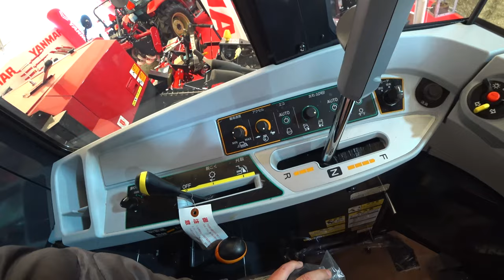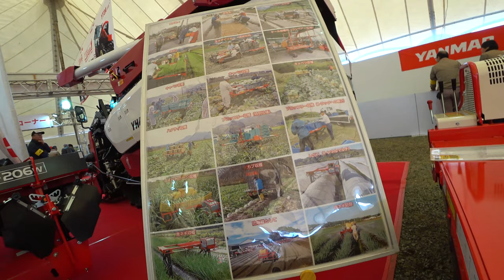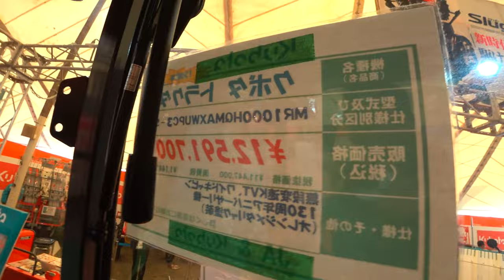【会社員実家農業手伝う】2022農機具展示会で麦刈り前にコンバインでも、稲の苗植え作業機も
関連動画
4隅の残耕を抑えるトラクター耕耘方法?美しい田んぼ or 畑を作る?